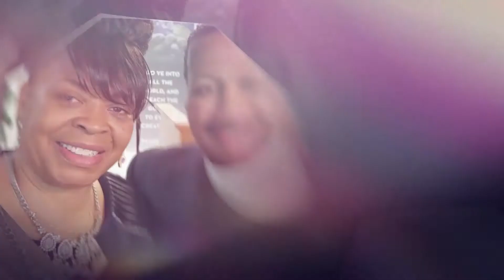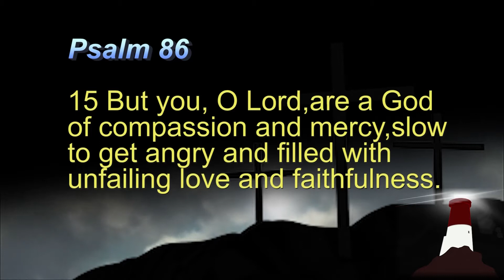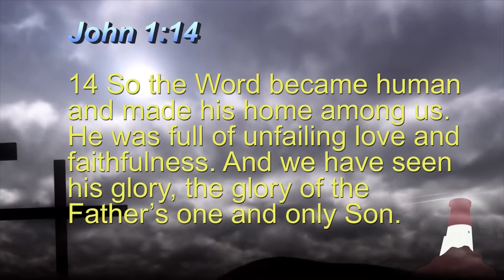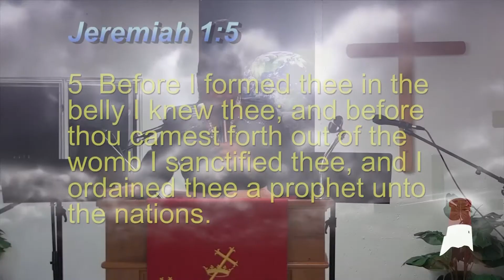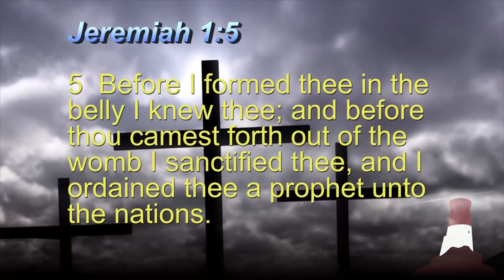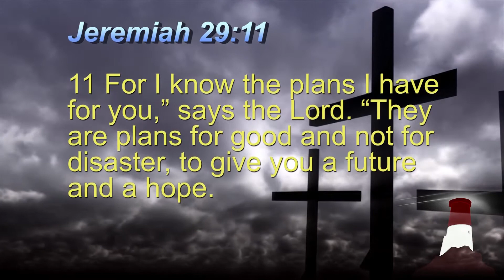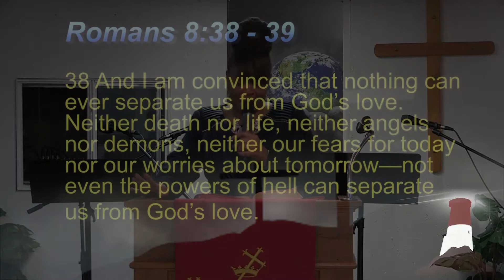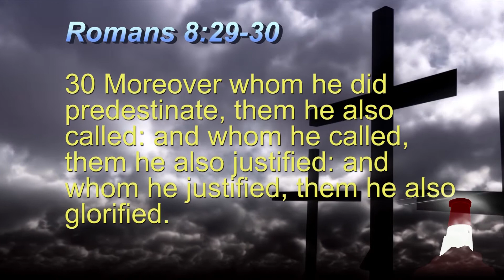He Stepped Out Of Heaven To Honor His Word, by Evangelist Victoria Hodge.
Second year pastoral anniversary honoring Pastor Marvin Murphy. Guest speaker, Evangelist Victoria Hodge. Good Samaritan Lighthouse Church of God In Christ (C.O.G.I.C) located in Pittsburgh, Pennsylvania 15208.